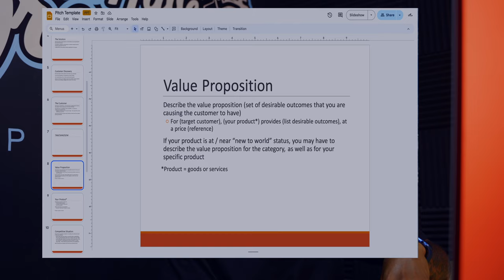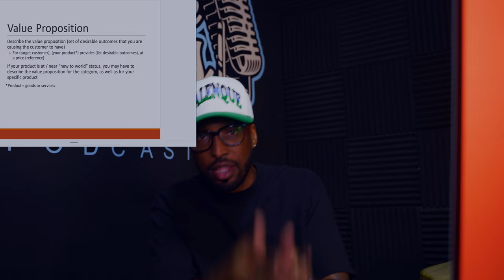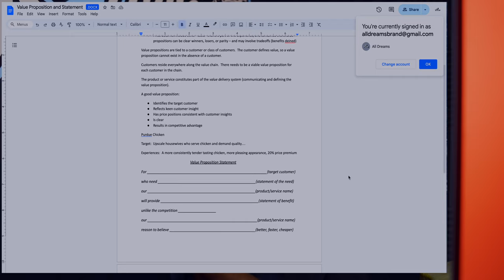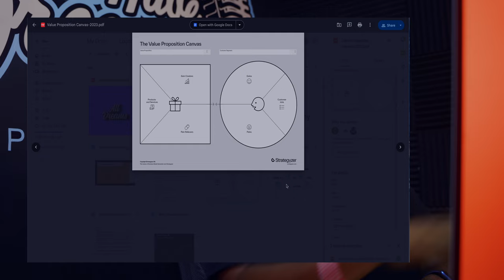do you know what's a value proposition and why you need one for your business? let me tell you WHY